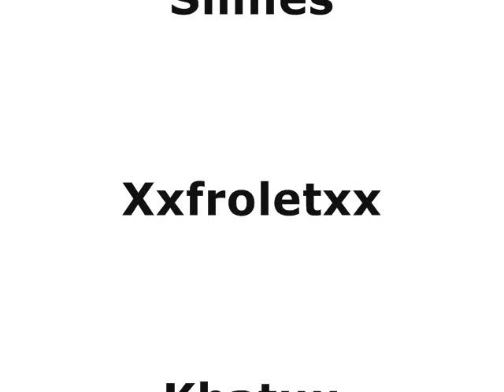Endless Online Drop party - July.17/2010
thnx for watching, my first endless online video, this game is pretty addicting that's why i still play well, i hope endless online grows more um.. please no bad comments. My username; Graciexo